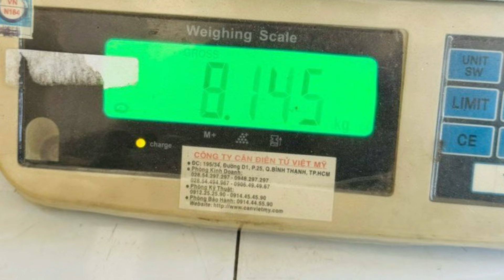2tr400 Đồng hồ tượng nữ thần Citizen Nhật bày trí tuyệt đỉnh LH 0834563852